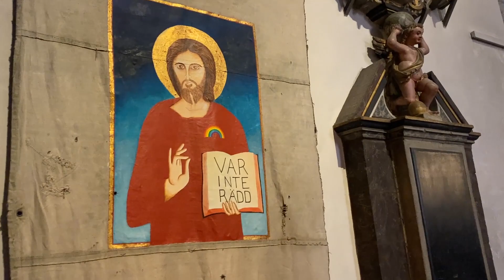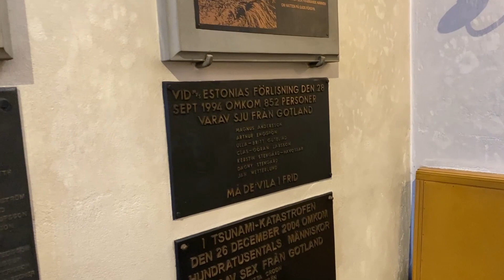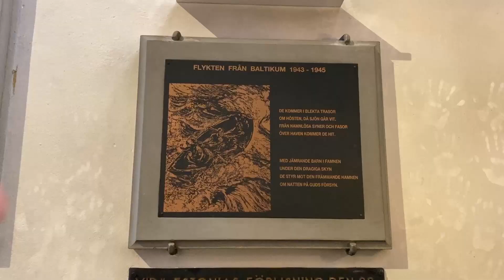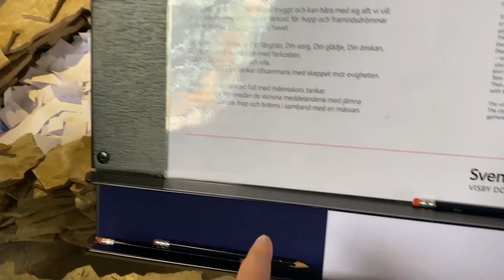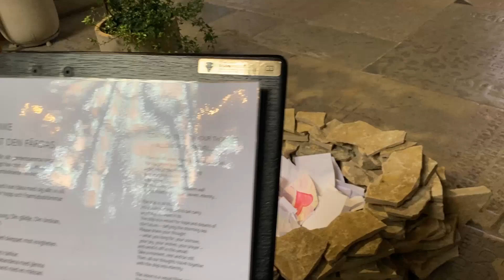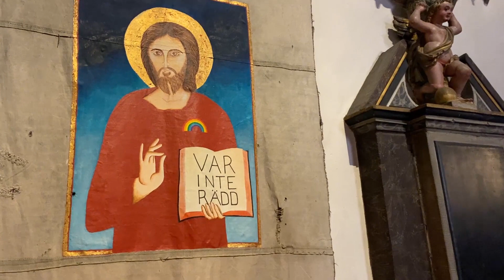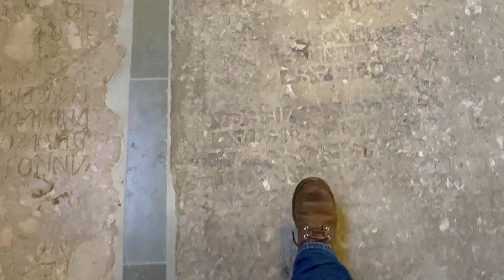Лютеранская церковь и ЛГБТ. Готланд - кафедральный собор Святой Марии - храм любви и искусства.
Готланд - кафедральный собор Святом Марии - храм любви и искусства. Лютеранская церковь и ЛГБТ